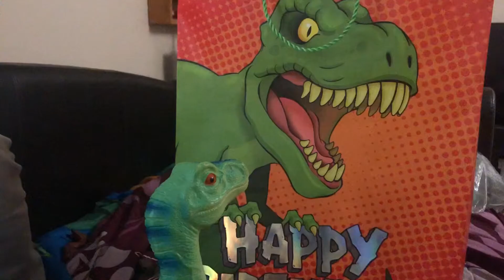GTA San Andreas Big Smoke’s order vine. *FUNNY* [This is McDonald’s not Cluckin Bell]